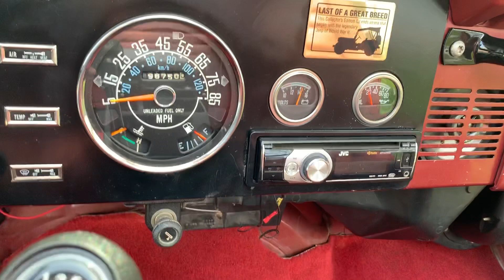1986 Jeep CJ7 Renegade